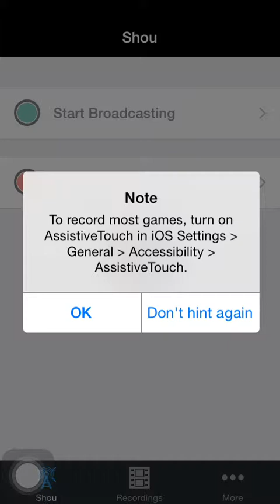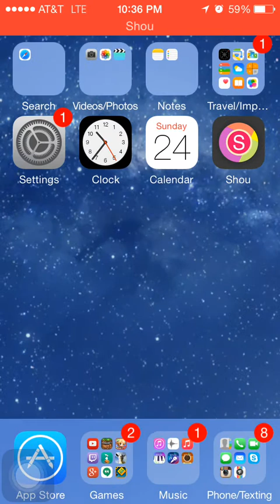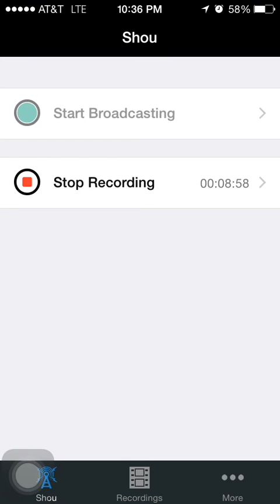Monument Valley • Chapters 3-4 • Silver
I'm sorry about backround noises- I was at the drive in movie theater watching Pitch Perfect 2 and Jordan was watching videos and at one point in the video my mom said something... O.O...